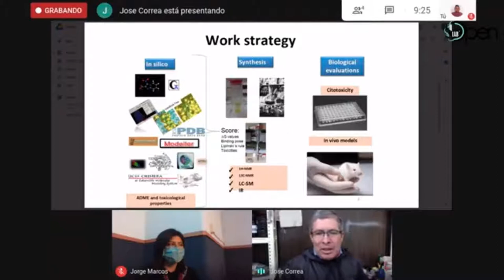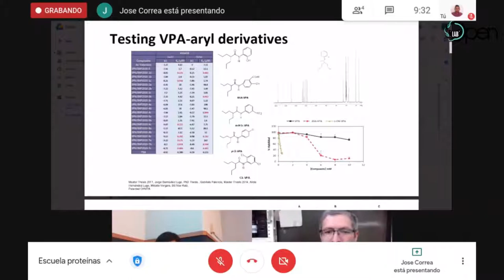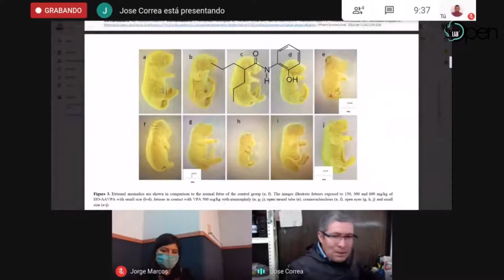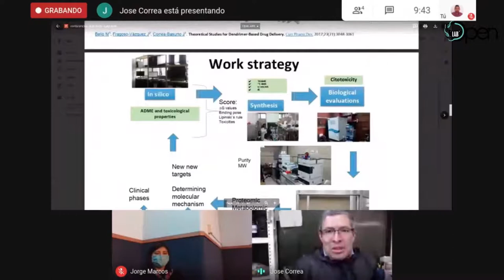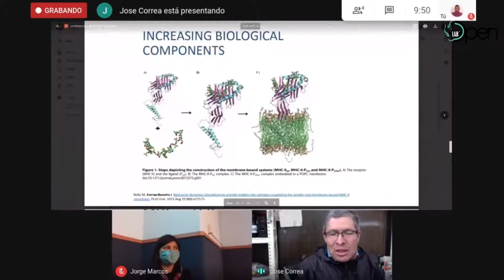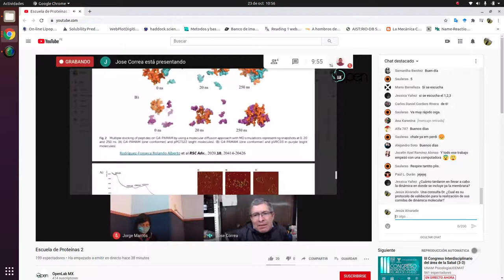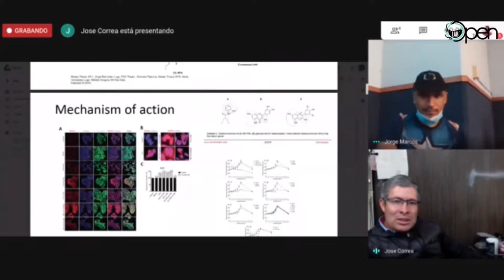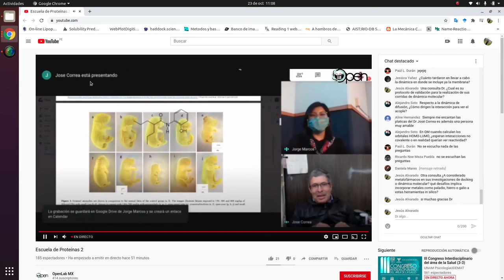De lo IN SILICO a lo EXPERIMENTAL | Escuela de Proteínas #18 - Universidad Autónoma de Sinaloa